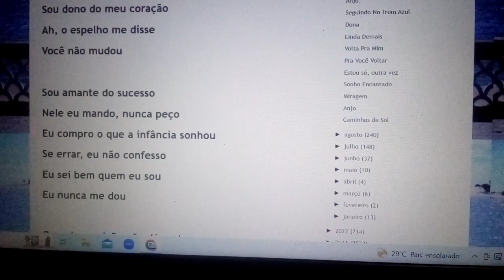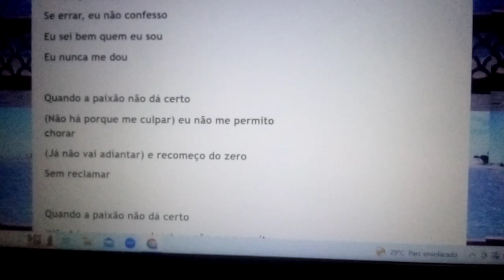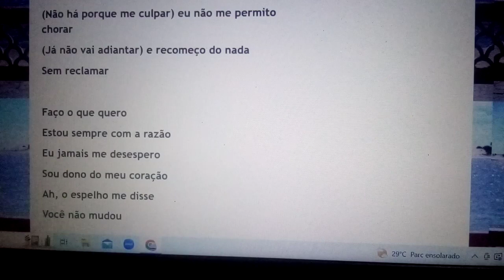Coração Pirata . Ensaio Cover.